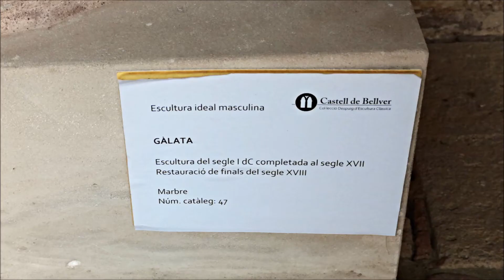Bellver Castle, Palma de Mallorca, Manuel de Falla, Spanish Dance, Patrice Fontanarosa, Michel Dintr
Bellver Castle is on a hill 3 km to the west of the centre of Palma. Built in the 14th century it is one of the few circular castles in Europe. Manuel de Falla (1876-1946), Spanish Dance, Patrice Fontanarosa, Violin, Michel Dintrich, Guitar, Kari Gröhn, karigrohncom